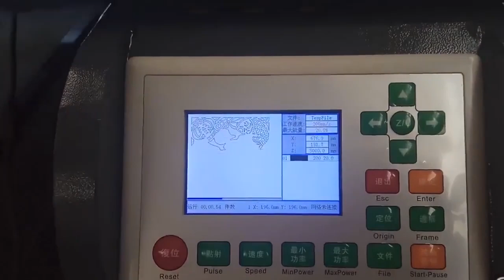Laser Engraving Machine - Material Shaping Master, Ushering in a New Era of Personalized Processing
Application Fields
Advertising Industry: It is used to make various signs, billboards, display racks, etc. Beautiful patterns and texts can be engraved on acrylic plates, PVC plates, etc., and cutting can also be done for shaping.
Crafts and Gifts Industry: It can engrave personalized patterns on materials such as wood, bamboo, jade, and shells to make unique handicrafts, such as wooden carvings, bamboo bookmarks, jade pendants, etc.
Mold Manufacturing Industry: Laser engraving technology can quickly make the cavity or core of a mold, especially suitable for some small and complex-shaped molds, greatly shortening the mold manufacturing cycle.
Clothing and Leather Industry: It can perform carving, punching, etc. on leather products, and can also perform decorative carving on clothing fabrics to add a sense of fashion and personalization to clothing.